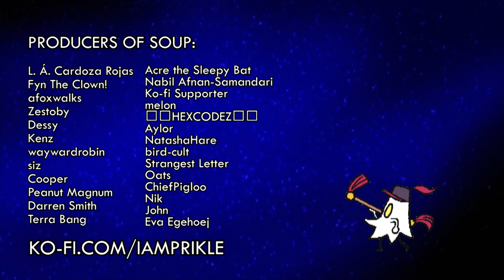Something Soup: Opening 🌠「サムシングスープ OP」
support me monthly for just $2 get your name in the credits of my videos, see my animation in their WIP/rough stages, and a whole lot of free art zines, music and more!

director, concept, storyboards, layouts, roughs, clean ups, colour, backgrounds, 2D assets, 3D assets, claymation, compositing, editing

music

animation, clean up, 2D assets

colourscript, concept, layout, backgrounds

animation, clean up, storyboarding, concept

storyboarding, concept, vocals

animation, concept

concept, 2D assets

3D Ro-V model

PRODUCERS OF SOUP:
L. Á. Cardoza Rojas
Fyn The Clown!
afoxwalks
Zestoby
Dessy
Kenz
waywardrobin
siz
Cooper
Peanut Magnum
Nabil Afnan-Samandari
Darren Smith
Terra Bang
Acre the Sleepy Bat
melon
🌻HEXCODEZ🌻
Aylor
NatashaHare
bird-cult
Strangest Letter
Oats
ChiefPigloo
Nik
John
Eva Egehoej